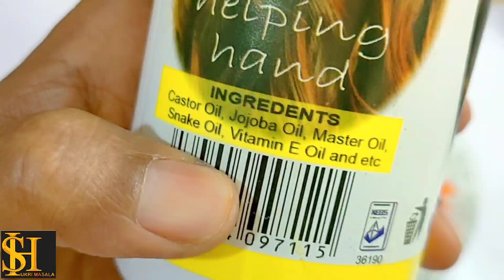Salida tinta maweyday salid u fican tintada hadaba ku sameso gurigaga thanks 🌹❤️